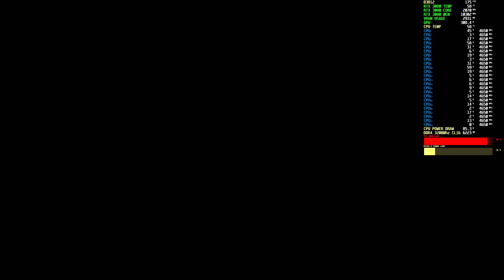KENA BRIDGE OF SPIRITS GAMEPLAY 30 min | 1440P Ultra Settings - Como Desempenha!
ENEBA.com - O melhor sitio para comprar jogos (PS4, Xbox, PC)!
Usa o código CarlosSilva para ter 3% DESCONTO em PC Software keys, DLC!
GANHA 1 EUR ENEBA BONUS! Regista-te agora

O MEU COMPUTADOR:

- 1x SSD KINGSTON 120GB (SISTEMA)
- 1x SSD KINGSTON 240GB (VIDEO RENDER)
- 2x 1TB (jogos e arquivo)
- 1x Monitor Gigabyte 27" M27Q-EEK IPS QHD 170Hz 0.5ms
- 1x Monitor ASUS VS247HR 24´´
- Teclado Genesys Thor 300 TKL

Segundo PC Gaming:

- 16GB DDR4 Corsair Vengeance LPX 3200Mhz CL16
- MSI GTX 1070 GAMING X TRIO 8GB